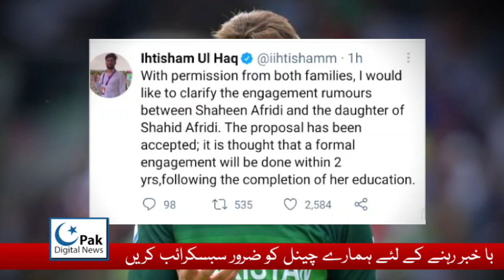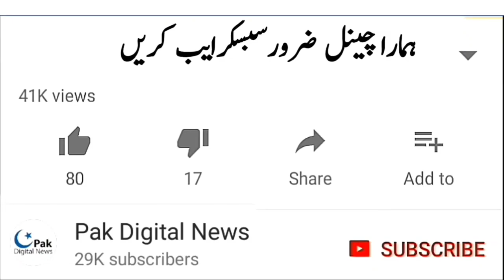Shahid Afridi confirms daughter, Shaheen Shah engagement rumours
Former Pakistan captain Shahid Afridi on Sunday confirmed the news that star pacer Shaheen Shah Afridi’s family approached him for his daughter’s hand in marriage.

Taking to the popular social media site Twitter, the 44-year-old said that both families are in touch regarding the matter.

“Shaheen's family approached my family for my daughter,” he said. “Both families are in touch, matches are made in heaven, if Allah wills this match will be made too.”

Earlier today, there were reports that Afridi’s daughter and Shaheen were soon to be engaged after the two families, who have well established relations, reached an understanding.

While Afridi confirmed that he was approached, he did not officially announce if the proposal was accepted.

Shaheen’s father, however, said that Afridi's family had agreed to the proposal, adding that a formal engagement ceremony will be held soon.

The former cricketer also meanwhile wished Shaheen the best for his future. “My prayers are with Shaheen for his continued success on and off the field,” Afridi said.